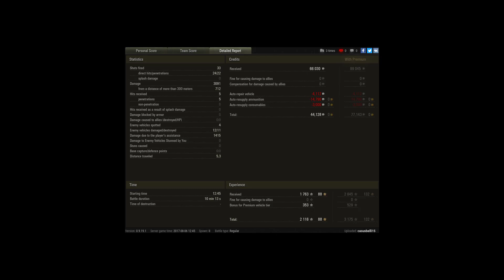Pool's Medal in T62 vs low tiers feels dirty OP m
Player: casusbelli15 [TFUK]

Training a new crew in preparation for Chinese TDs... T62 vs low tiers OP

Typing FFS win this side fast to hard campers, when I realise i have to focus.

Why didn't our arty relocate? Grrrr

Back to base for spotting and defense.

Lucky Vs E25

Tidy up at end and lucky Pool's